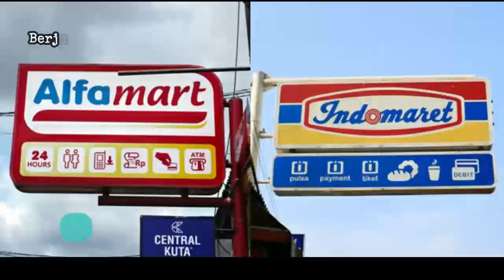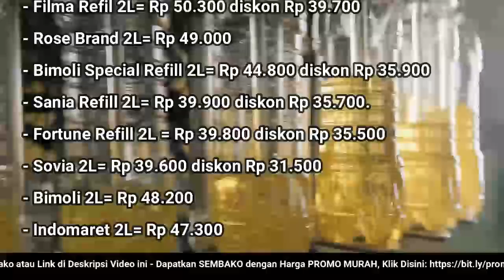🔴 UPDATE: Harga Minyak Goreng Hari Ini, Rabu 9 November 2022 di 41famart + 1nd0maret